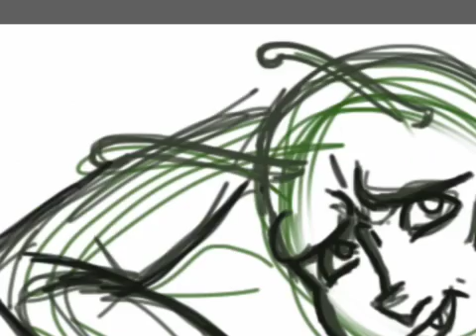WIP Speedpaint Suri/Dende comic strip 2